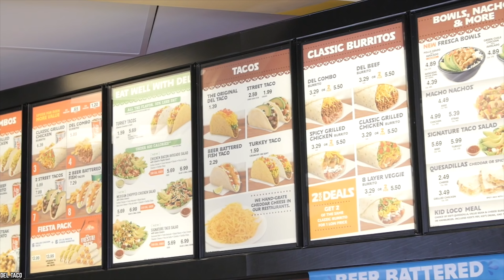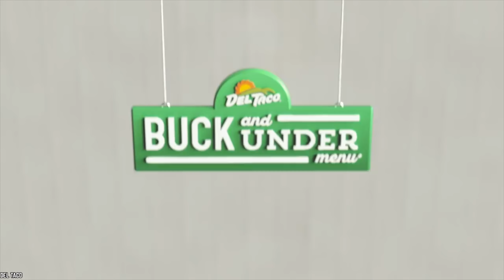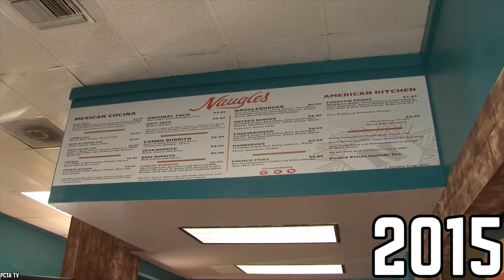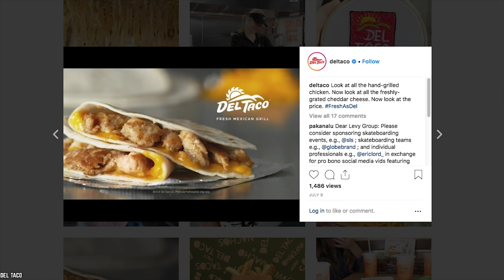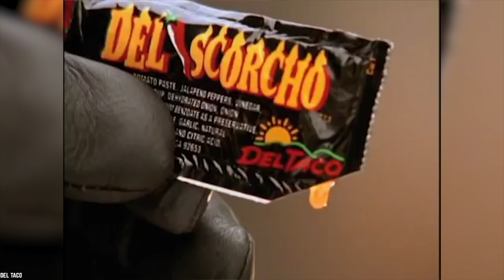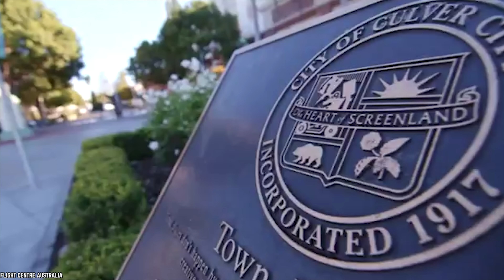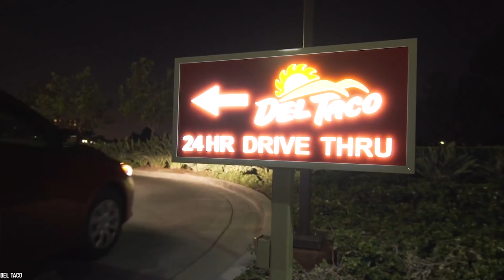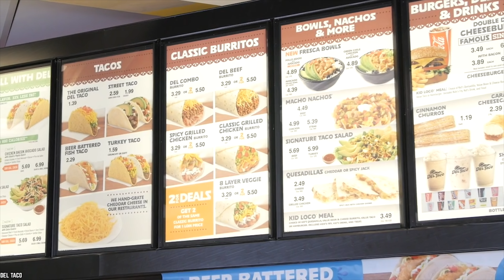Top 10 Untold Truths of Del Taco!!!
Do you know the Top 10 Untold Truths of Del Taco? Tired of Taco Bell? When it comes to Mexican fast food there are other options. Bounce on over to Del Taco. This Mexican-style chain has been thriving in California since the 70s. To maximize your Del Taco experience, take a look at some of the secrets from this list. You won’t regret it. So let’s unwrap the Top 10 Untold Truths Of Del Taco.

Del Taco Restaurants Inc. is an American fast food restaurant chain which specializes in American-style Mexican cuisine as well as American foods such as burgers, fries, and shakes. Del Taco is led by CEO John D. Cappasola, Jr., and is headquartered in Lake Forest, California.

Del Taco serves two different types of food: Mexican and American. Their standard menu includes Hard Shell Tacos, Soft Tacos, Burritos, Quesadillas, Nachos, Deluxe Taco Salad, Crinkle Cut French Fries, Chili Cheddar Fries, Double Del Cheeseburger, Bacon Del Cheeseburger, Triple Del Cheeseburger, Fries, Shakes, and at least four types of Dinner Burritos.

Comment DelTaco FastFood Taco if you find these top 10 untold truths of Del Taco delicious.

Timestamps:
0:29 The Founder of Del Taco Still Works There
1:37 “Bold” Is An Important Word at Del Taco
2:52 Del Taco Have A REAL Dollar Menu
4:01 Del Taco Bought Out Their Competitors
5:21 All Del Taco Cheese Is Hand Grated
6:40 The “Stoner Burrito” from Del Taco
7:57 Zorro Sued Del Taco
9:11 Beyond Meat Partnership with Del Taco
10:24 Del Taco Were Ahead Of The Drive-thru Game
11:29 Get Del Taco Hot Sauce Delivered

Summary:
- One of the founders of Del Taco believes so much in his brand that to this day he still works there.
- What does “bold” mean at Del Taco? It’s basically like upsizing. You get fries and more secret sauce rolled into whatever you already ordered.
- They apparently have the lowest starting price point in the fast food industry, starting at .59 cents.
- In 1988 Naugles “merged” with Del Taco and basically disappeared. It took a few years but by 1995 Naugles ceased to exist.
- To this day they grate their cheese all by themselves.
- The Stoner Burrito is a 1/2-pound bean-and-cheese burrito-behemoth with red sauce, special sauce, and crinkle-cut fries.
- Del Taco was ultimately sued for ripping off the character of Zorro and settled for an undisclosed amount.
- They partnered with Beyond Meat to be able to accommodate vegans and vegetarians.
- Del Taco actually had their drive-thru intact and ready to go a whole ten years before McDonald’s.
- Del Taco isn’t the only company to allow loyal food lovers to purchase bulk packages of their sauce.